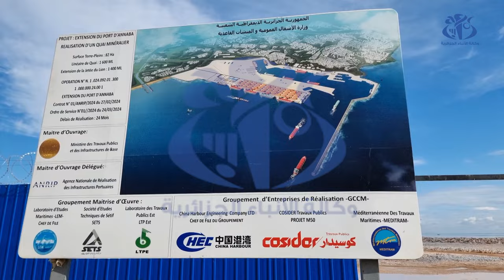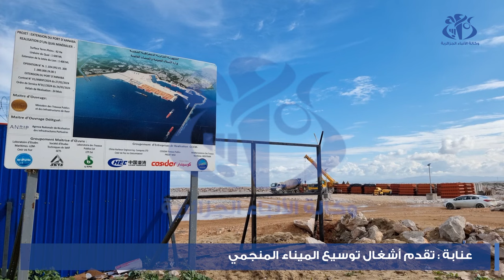عنابة : تقدم معتبر في أشغال انجاز الرصيف المنجمي في إطار تجسيد مشروع الفوسفاط المدمج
عنابة (وأج) - تعرف أشغال انجاز الرصيف المنجمي بولاية عنابة تقدما معتبرا، ويدخل المشروع في إطار توسيع ميناء عنابة، الذي يعتبر أحد المشاريع الأساسية في مشروع الفوسفات المدمج لاستغلال ومعالجة وتصدير الفوسفات بشرق البلاد.
وسيمكن الرصيف الذي يبلغ طوله 1600 متر بعمق 16 متر، من استقبال البواخر العملاقة بالميناء ومضاعفة حجم الفوسفاط المصدر عبر هذه المنشأة.